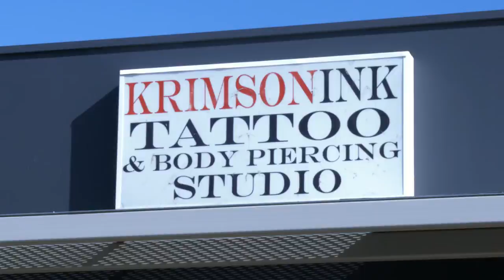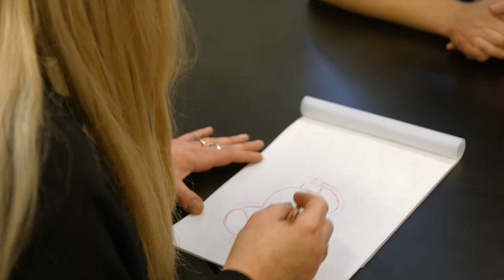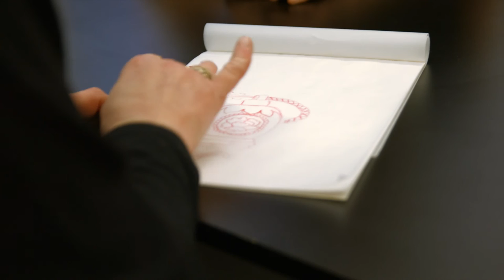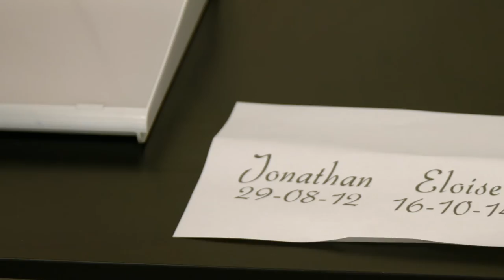Krimson Ink TV Series Episode 1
Krimson Ink is a TV series about the artists that work at the store. Whether you are an aspiring tattoo artist that wants to see what it is like to work at a tattoo parlour or just simply love the art this is the perfect show for you.